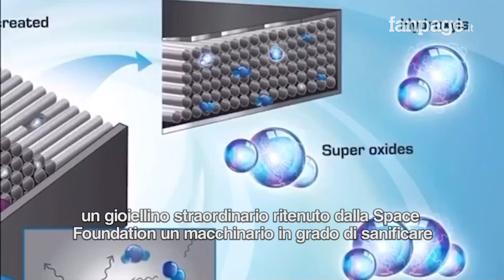Covid-19, donato al Cardarelli sanificatore brevettato con la NASA: "Come una donazione di sangue"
Un dono che il Direttore Sanitario del Cardarelli definisce "come una donazione di sangue". Un sanificatore, brevettato molto prima di questa emergenza con la NASA, arriva nel nosocomio napoletano, per permettere agli operatori e ai pazienti di poter essere più tranquilli.